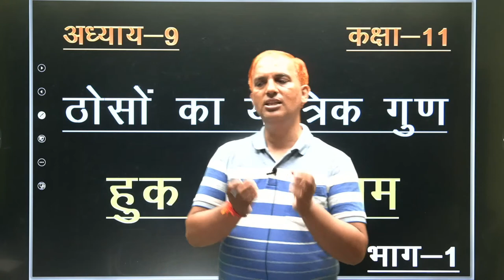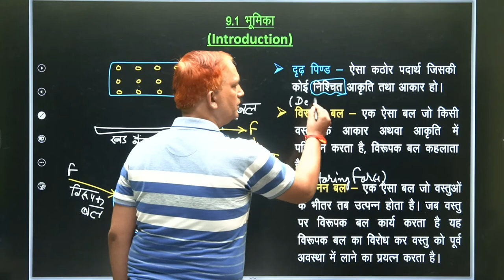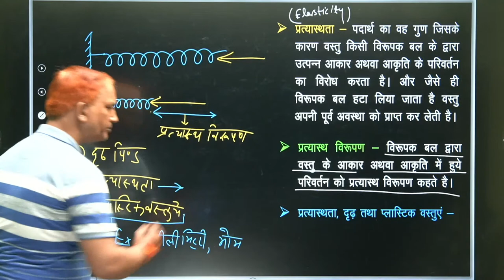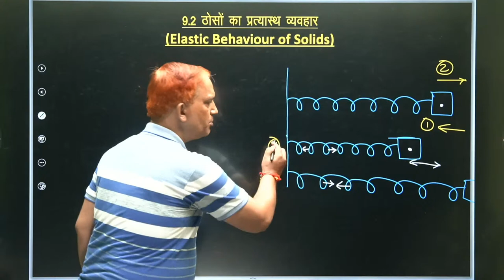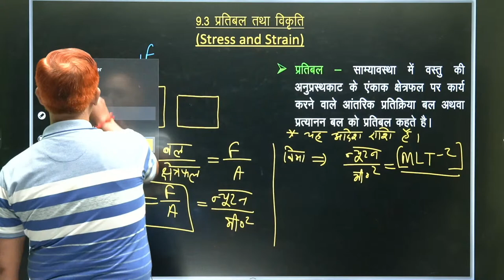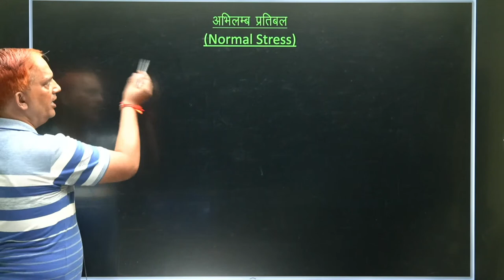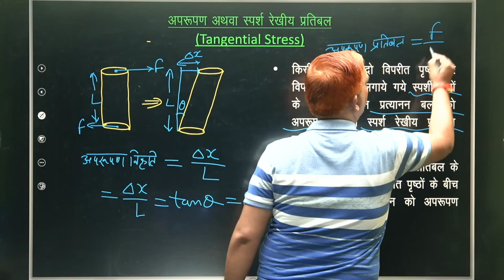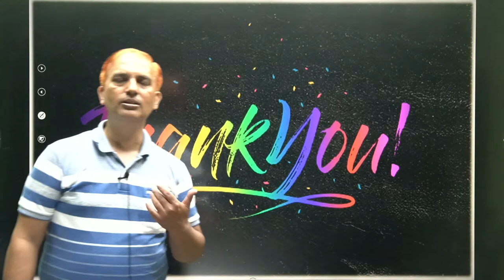Hooke's Law | Mechanical Properties of Solids | Class 11th Physics Chapter 9 | By Sushil Sir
Hooke's Law | Mechanical Properties of Solids | Class 11th Physics Chapter 9 | By Sushil Sir | Hindi Medium | Board Exam 2023 | @bihartopper12vidyakul

hooke's law in hindi,
introduction,
rigid bodies,
deforming forces,
retracting forces,
elasticity,
elastic deformations,
elastic rigid and plastic objects,
elastic behaviour of solids,
stress and strain,
stress,
strain,
longitudinal stress,
normal stress,
tangential stress,
hook ka niyam kya hai,
hooke's law formula,
hooke's law and modulus of elasticity,
define hookes law,
define hookes law in hindi,
hookes law physics,
physics by sushil sir,